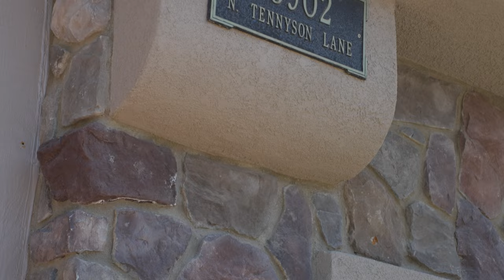5+3+3 Stevenson Ranch Pool Home Boasting nearly 3,200 SQFT of Open Living, BD & BA Down, EV Charging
This 5+3+3 Stevenson Ranch Pool Home is the Epitome of Elegance and Luxury, Boasting nearly 3,200 SQFT of Open Living, Bed and Bath Downstairs, EV charging, and Low HOA this home really has it all. The interior highlights include soaring high ceilings, tons of natural lighting, grand dual staircase, whole house and attic fan, ceiling fans, dual HVAC, recessed lighting, in-law floor plan, newer interior paint, and modern fixtures throughout. The warm and inviting formal living room features a custom stone fireplace, while the grand formal dining room is perfect for family dinners. Outdoor breezeway that is ideal for a book and your morning coffee, or a separate play area for the kiddos or four legged friends.  The spacious family room highlights a custom modern fireplace with wood mantel and wood floating shelves. The family room also opens to the large eat-in center island kitchen, which features upgraded appliances, a walk-in pantry, wine refrigerator, dual ovens, and serene views of the yard and hills. Downstairs, you'll also find a double door entry room that can easily be converted to a 5th bedroom, and a remodeled bathroom with a glass-enclosed walk-in shower. The grand staircase leads you to the stunning primary suite with a sitting area, gorgeous views of the hills, and an ensuite bathroom that features dual vanities, dual walk-in closets, a modern freestanding tub, and a beautiful glass-enclosed walk-in shower. There are also three secondary bedrooms, a full bathroom with dual sinks, and a conveniently located laundry room with utility sink and storage. Stepping outside, you'll find no rear neighbors, a spectacular in-ground pool and spa, luxurious landscaping, a removable child safety pool fence, new pool filter pump, and newer paver decking. The pergola-style covered patio and side yard with pavers are perfect for outdoor entertaining. This home is located near award-winning schools, easy freeway access, parks, shopping centers, restaurants and more! Don't miss your chance to make this your next home!

Call or Text to inquire about the details!!!
Cherrie Brown & Zach McReynolds :: NextHome Real Estate Rockstars
Broker | Owners
DRE#01421885 | DRE#01904568
28009 Smyth Dr #200